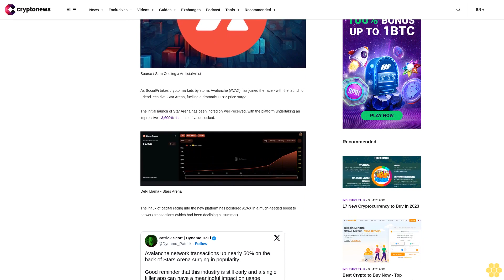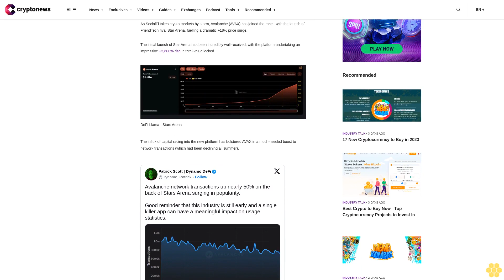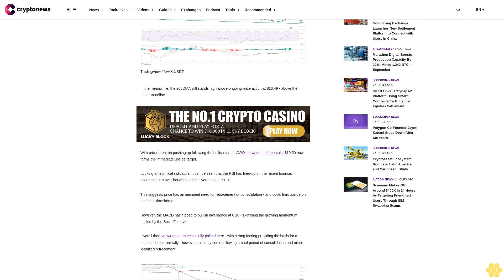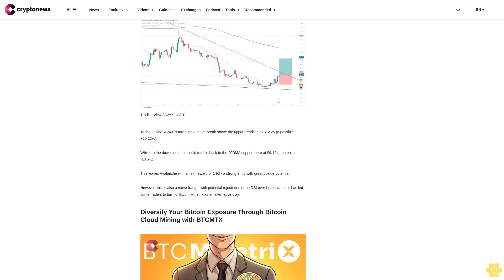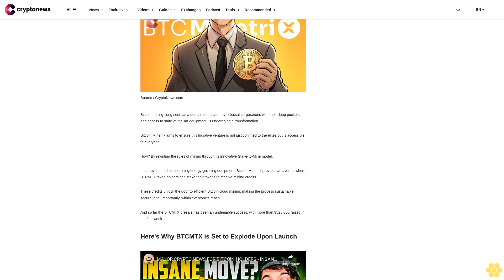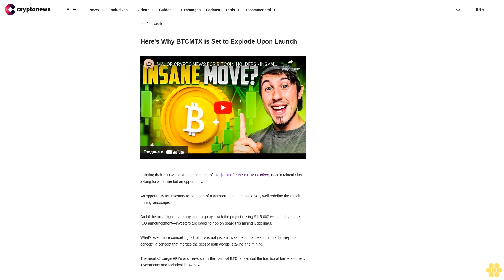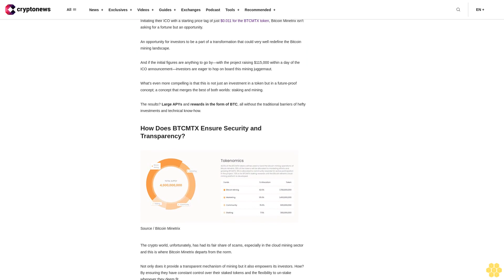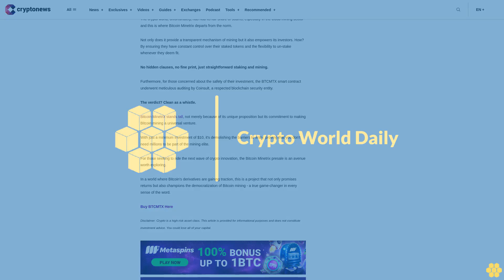Is It Too Late to Buy Avalanche? AVAX Price Rockets Up 18% as FriendTech Rival Takes Off and New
As SocialFi takes crypto markets by storm, Avalanche (AVAX) has joined the race - with the launch of FriendTech rival Star Arena, fuelling a dramatic +18% price surge.

The initial launch of Star Arena has been incredibly well-received, with the platform undertaking an impressive +3,600% rise in total-value locked.

The influx of capital racing into the new platform has bolstered AVAX in a much-needed boost to network transactions (which had been declining all summer).

AVAX Price Analysis: How High Will Avalanche Skyrocket With Star Arena?.

Amid the bullish developments, Avalanche is currently trading at a market price of $10.06 (representing a 24-hour change of -0.40%).

The recent bounce comes following reclamation of 20DMA support on September 28 - a move that ended 67-days of impenetrable moving average resistance.

In the meanwhile, the 200DMA still stands high above ongoing price action at $13.49 - above the upper trendline.

With price intent on pushing up following the bullish shift in AVAX network fundamentals, $10.50 now forms the immediate upside target.

Looking at technical indicators, it can be seen that the RSI has fired-up on the recent bounce, overheating to over-bought bearish divergence at 61.91.

This suggests price has an imminent need for retracement or consolidation - and could limit upside on the short-time frame.

However, the MACD has flipped to bullish divergence at 0.18 - signalling the growing momentum fuelled by the SocialFi move.

Overall then, AVAX appears technically poised here - with strong footing providing the basis for a potential break-out rally - however, this may come following a brief period of consolidation and minor localized retracement.

To the upside, AVAX is targeting a major break above the upper trendline to $12.25 (a possible +20.22%).

While, to the downside price could tumble back to the 20DMA support here at $9.12 (a potential -10.5%).

This leaves Avalanche with a risk: reward of 1.93 - a strong entry with great upside potential.

However, this is also a move fraught with potential rejections as the RSI over-heats, and this has led some traders to turn to Bitcoin Minetrix as an alternative play.

Diversify Your Bitcoin Exposure Through Bitcoin Cloud Mining with BTCMTX.

Bitcoin mining, long seen as a domain dominated by colossal corporations with their deep pockets and access to state-of-the-art equipment, is undergoing a transformation.

Bitcoin Minetrix aims to ensure this lucrative venture is not just confined to the elites but is accessible to everyone.

How? By rewriting the rules of mining through its innovative Stake-to-Mine model.

In a move aimed at side-lining energy-guzzling equipment, Bitcoin Minetrix provides an avenue where BTCMTX token holders can stake their tokens to receive mining credits.

These credits unlock the door to efficient Bitcoin cloud mining, making the process sustainable, secure, and, importantly, within everyone's reach.

And so far the BTCMTX presale has been an undeniable success, with more than $525,000 raised in the first week.

Here's Why BTCMTX is Set to Explode Upon Launch.

Initiating their ICO with a starting price tag of just $0.011 for the BTCMTX token, Bitcoin Minetrix isn't asking for a fortune but an opportunity.

An opportunity for investors to be a part of a transformation that could very well redefine...